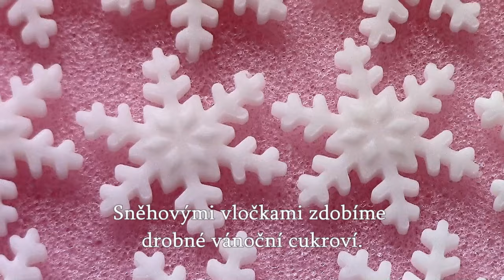Sněhové vločky / Helenčino pečení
Sladké zdobení na vánoční cukroví.

Kamera, střih: Helena Vybíralová